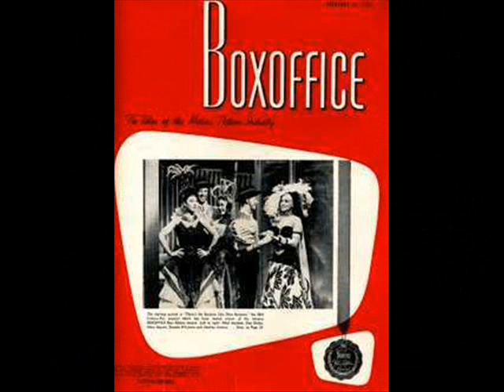Artificial Energy -- Marilyn Video